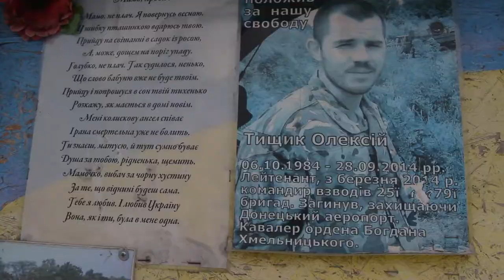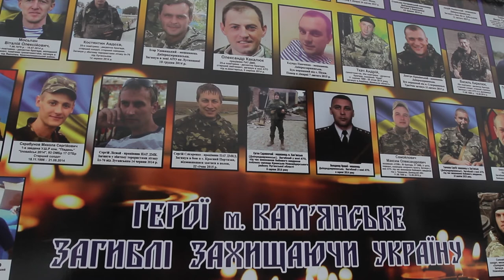Вшанування українських бійців, загиблих у боях за Дебальцеве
У Дніпрі 18 лютого 2020 року на Алеї пам’яті відбулась акція зі вшанування пам’яті українських бійців, загиблих у боях за Дебальцеве.
Учасники акції – військовослужбовці,громадські активісти, волонтери, рідні загиблих на Донбасі бійців .
Бої за місто Дебальцеве тривали з 21 січня до 18 лютого 2015 року. Із падінням Донецького аеропорту сили окупаційних корпусів почали наступ на місто, що є великим залізничним вузлом та лежить на автошляху міжнародного значення і поєднує Луганськ із Донецьком. Загинули 110 військовослужбовців, 270 було поранено, свідчать офіційні цифри Генштабу. Але неофіційно називають більші цифри втрат.
Зібралися, аби вшанувати кожного, хто віддав свої життя за Україну. Вони загинули за нашу свободу та мирне небо над головами. Пам’ять про цих героїв назавжди залишиться у наших серцях.
Найзапекліші бої за Дебальцево тривали у січні-лютому 2015 року. Тоді загинуло більше 200 українських військових, з них 33 – мешканці Дніпропетровщини. Ще понад 300 – були поранені.